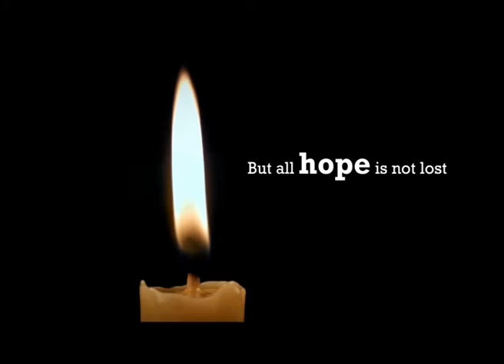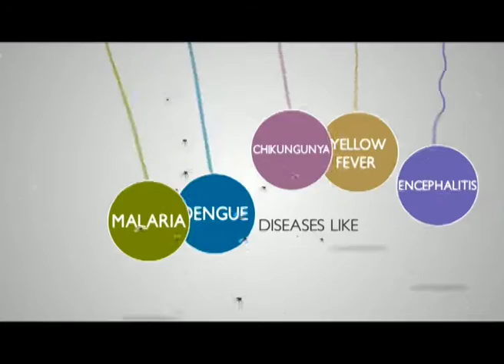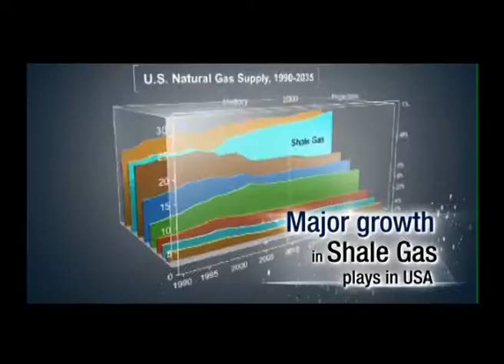4DVFX Corporate Showreel